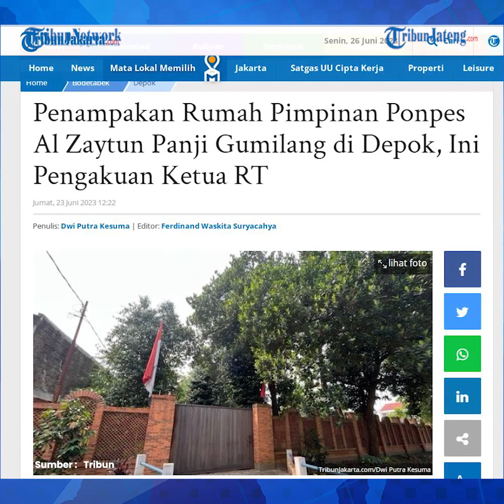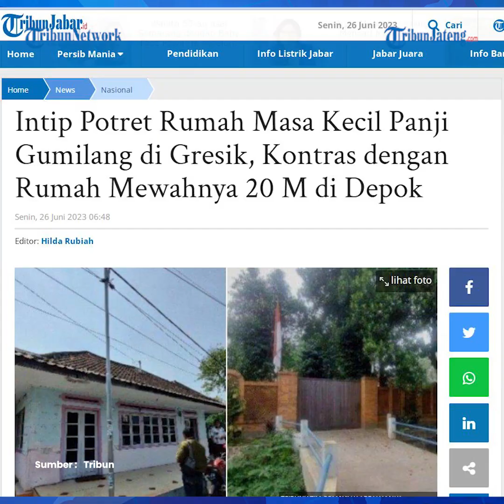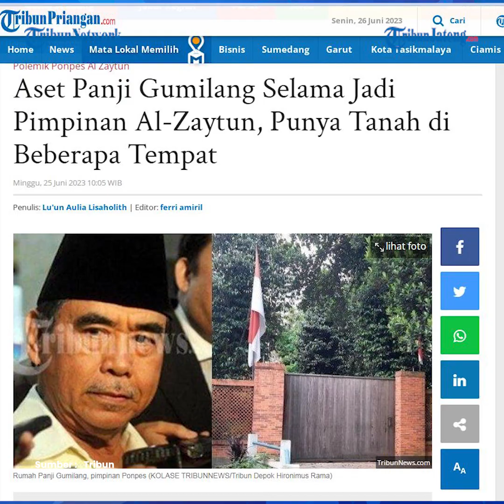Terungkap Pimpinan Ponpes Al Zaytun Panji Gumilang Punya Tanah di Beberapa Tempat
Baru-baru ini, adik Panji Gumilang yakni Abdul Wahib membeberkan kisah hidup dan aset-aset milik salah satu pendiri Al-Zaytun tersebut. Nama Panji Gumilang masih menjadi perbincangang hangat setelah muncul dengan sederet kontroversinya.